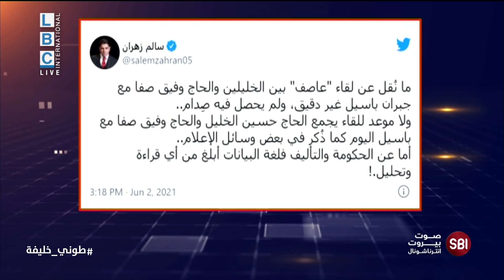بالفيديو ... سالم زهران يكشف حقيقة لقاء باسيل بالخليلين وحقيقة مصير البلاد خلال أيام